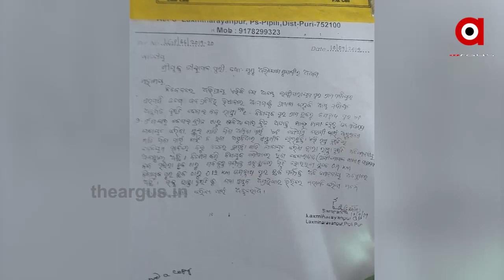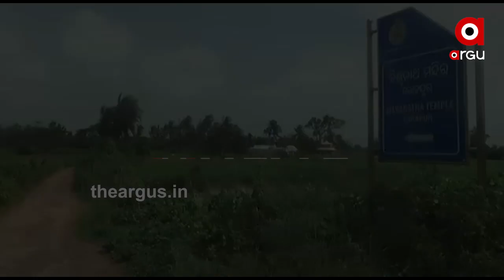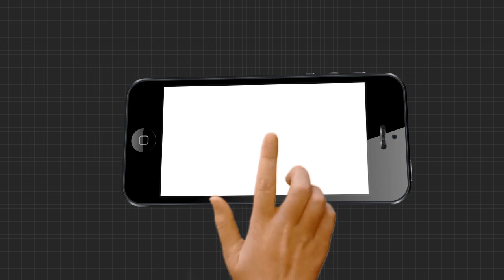30 ବର୍ଷ ଧରି ଗମନା ଗମନରେ ଅସୁବିଧା ଭୋଗୁଛନ୍ତି ଅଞ୍ଚଳବାସୀ .....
ଗ୍ରାମାଞ୍ଚଳର ବିକାଶ ପାଇଁ ସରକାରଙ୍କର ଅନେକ ଯୋଜନା ରହିଛି । କିନ୍ତୁ ବାସ୍ତବରେ ଯୋଜନା ଗୁଡ଼ିକ କେତେ କାର୍ଯ୍ୟକାରୀ ହେଉଛି ତାହା ଏହି ଖାଲ ଖମାରେ ଭରା ରାସ୍ତାକୁ ଦେଖିଲେ ଜଣାପଡ଼ୁଛି । ପ୍ରଶାସନର ଖାମ ଖିଆଲି ମନୋଭାବ ଯୋଗୁଁ ଗତ 30 ବର୍ଷ ଧରି ଏଭଳି ରାସ୍ତାରେ ଯିବା ଆସିବା କରୁଛନ୍ତି ପିପିଲୀ ବ୍ଳକ ଅନ୍ତର୍ଗତ 3ଟି ପଞ୍ଚାୟତର ଲୋକେ...
Odishanews Puri Pipili Road_ProblemWatch all the current, latest and breaking news only on "TheArgus.in" LIVE TV. The one-stop destination for LIVE news on politics, entertainment, sports, gadgets, and business.